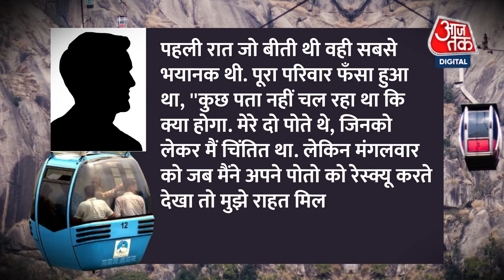रोप-वे पर फंसे लोगों ने प्यास बुझाने के लिए मूत्र जमा किया | Deoghar Ropeway Accident | Aaj Tak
झारखंड के देवघर में त्रिकूट पर्वत पर रोपवे में फंसे लोगों को सुरक्षित निकालने के लिए चलाया गया रेस्क्यू ऑपरेशन मंगलवार को खत्म हो गया. एयरफ़ोर्स, सेना और आईटीबीपी जवानों ने करीब 45 घंटे की जद्दोजहद के बाद हवा में अटके लोगों को बचा लिया. हालांकि इस हादसे में एक महिला समेत तीन लोगों की मौत हो गई और12 लोग घायल हुए है. इस हादसे से बचे लोगों ने जो आपबीती सुनाई वो रौंगटे खड़े करने वाली है. खाई और आसमान के बीच लटकी जिंदगी में वो मंजर भी आया जब प्यास बुझाने  के लिए अपना मूत्र इकठ्ठा करना पड़ा.